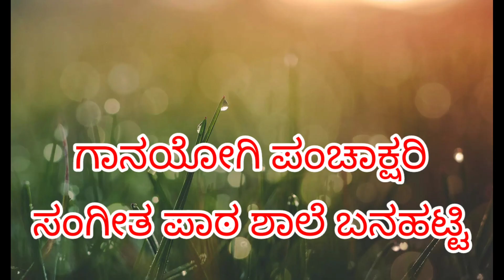GHAM GHAM GAMADSATAVA MALLIGE KANNADA BHAVAGEETE ದ.ರಾ.ಬೇಂದ್ರೆ ಅವರ ಘಮ ಘಮ ಗಮಾಡ್ಸತಾವ ಮಲ್ಲಿಗಿ ಭಾವ ಗೀತೆ.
ಗೀತಾ ಎಸ್ ಶಿಕ್ಷಕಿಯರು ಬನಹಟ್ಟಿ ಹಾಡಿರುವ ಘಮ ಘಮ ಗಮಾಡ್ಸತಾವ ಮಲ್ಲಿಗಿ ಇದು ದ.ರಾ.ಬೇಂದ್ರೆ ಅವರ ಭಾವ ಗೀತೆ. ಬನಹಟ್ಟಿಯ ಗಾನಯೋಗಿ ಪಂಚಾಕ್ಷರಿ ಸಂಗೀತ ಶಾಲೆಯವರು ಈ ಗೀತೆಯನ್ನು ಪ್ರಸ್ತುತ ಪಡಿಸಿದ್ದಾರೆ. ಬನ್ನಿ ಕೇಳಿ. ಸಬಸ್ಕ್ರೈಬ್ ಆಗಿ ಇನ್ನೂ ಉತ್ತಮ ಭಾವಗೀತೆಗಳನ್ನು ಇವರಿಂದ ಕೇಳಿ.